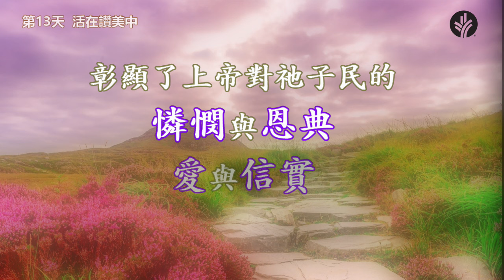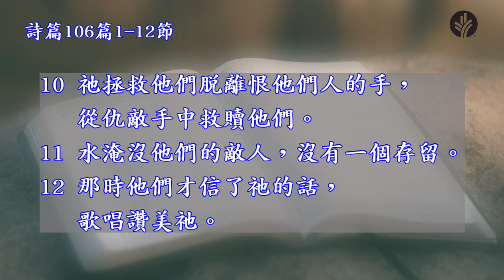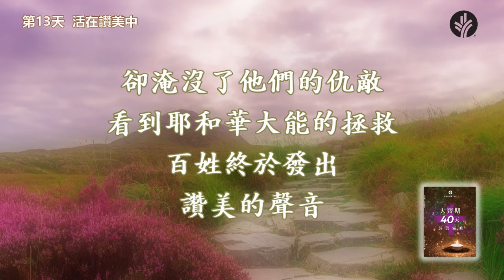大齋期40天詩篇靈修 主題二 感恩與讚美: 活在讚美中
反思
當你回顧自己生命歷程的時候，你要如何記念上帝的作為？
你會如何培養時時刻刻讚美上帝的習慣呢？